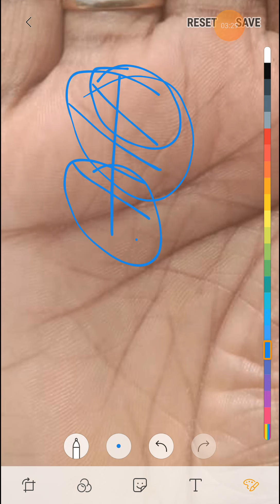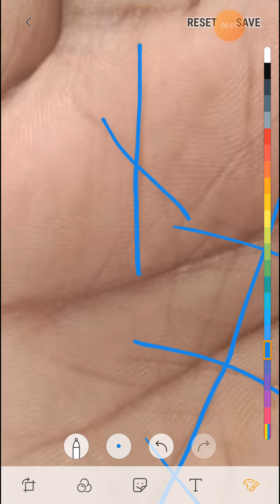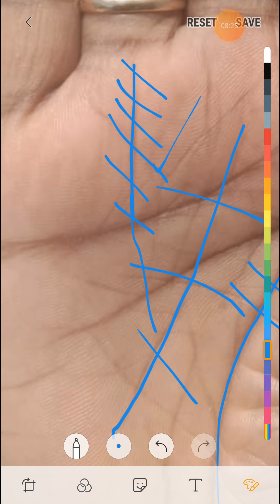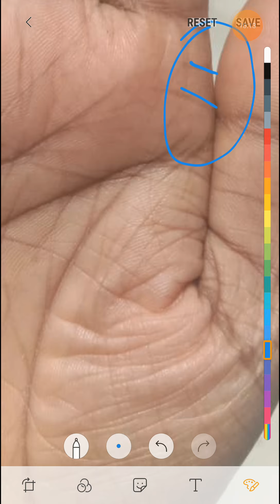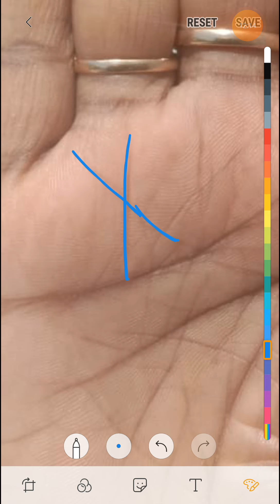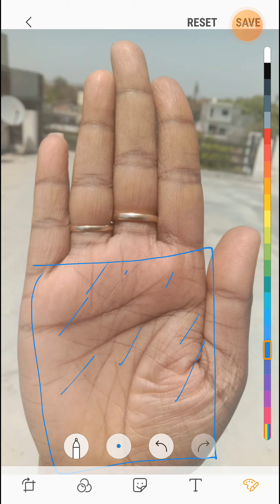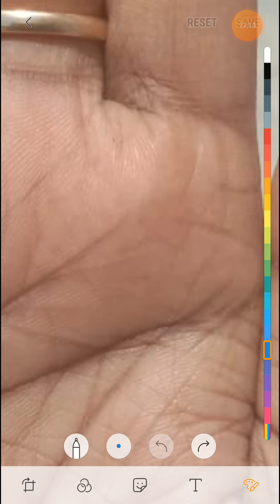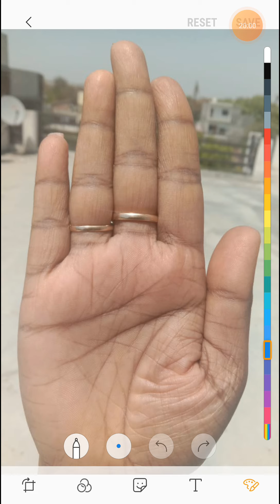सूर्य पर्वत पर बनने वाले Cross sign के विषय मे पुरी जानकरी जरूर देखे।।